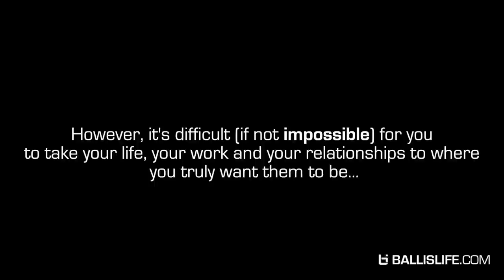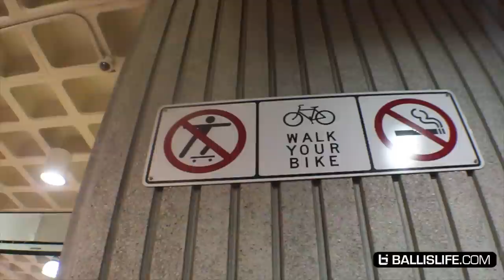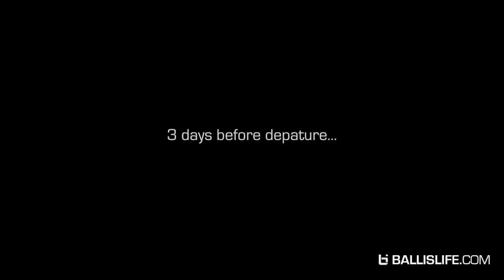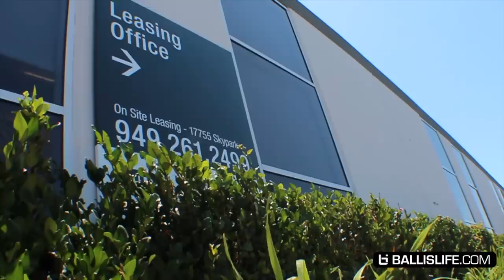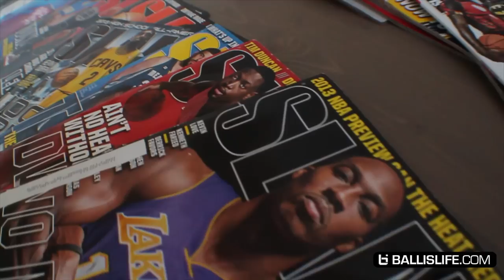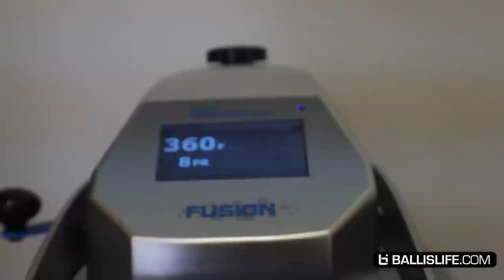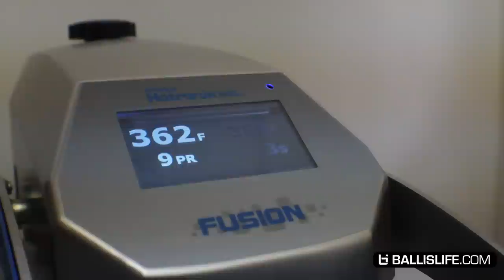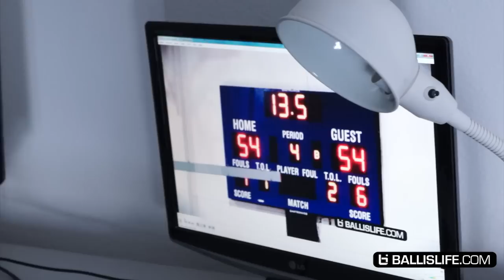10000 HOURS - Episode 6 Uncomfortable (PART 1) | InTheLab.Tv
In this episode of the 10000 HOURS series we explore uncomfortable moments of basketball. Tons of new apparel dropping, join the fam

People Who Watch This Video Are Looking For:

 10000 HOURS - Episode 6 Uncomfortable (PART 1)

Want to Learn Basketball, get Basketball Training, from the best Basketball Trainer.

Watch Basketball vines of Ex NBA players and rising talent to boost Dribbling Basketball from their skills.
Detailed series of basketball shooting tutorials,basketball workouts, and all basketball skills.
Learn basketball shooting, including basketball drills for beginners.

Video Title: 10000 HOURS - Episode 6 Uncomfortable (PART 1)  | InTheLab.Tv

👉  Playing Against The Star From 'Hustle' - He was Cold! In The Lab In The VBL Final Four | InTheLab.Tv